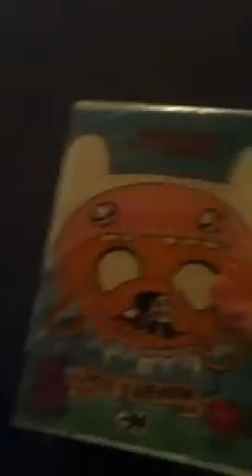FINN HAT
u jelly?